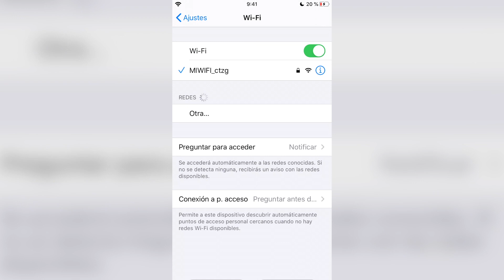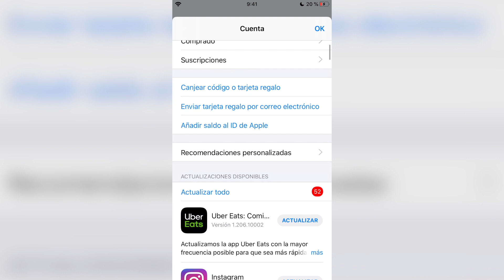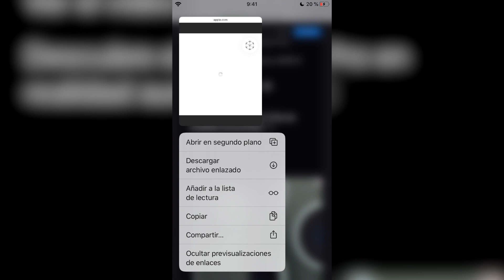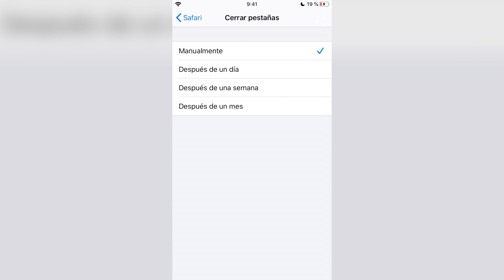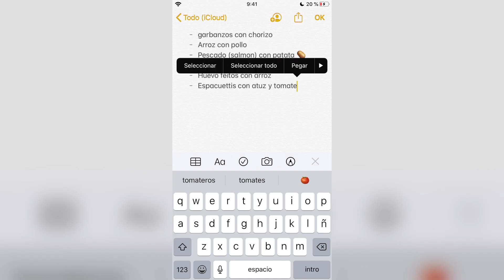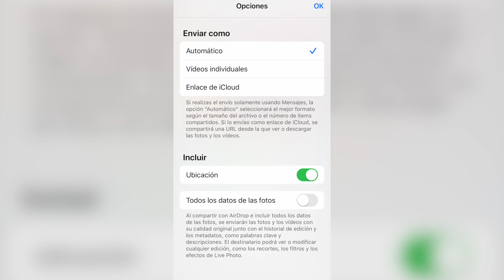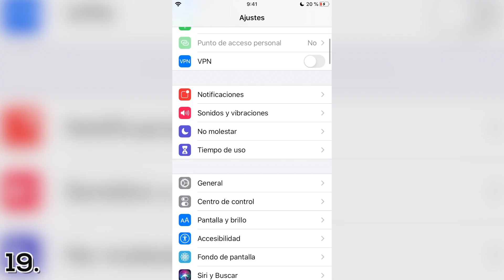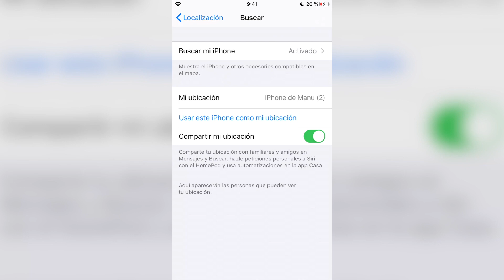iOS 13 TIENE TRUCOS OCULTOS, te los enseño en este video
Con el iPhone 11 en nuestra mano y la salida oficial de iOS 13, hemos descubierto que esta versión tiene muchos trucos y funciones escondidas tanto para tu iPhone 11, como para sus anteriores XS, X, 8, 7 o 6s. ¡Vamos con ellos!